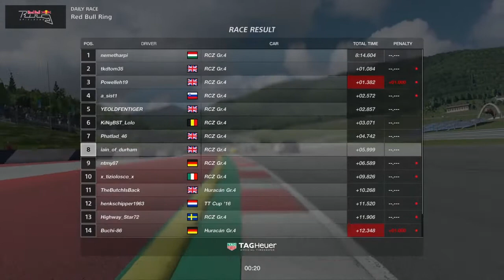GTSport Daily Race B - Red Bull Ring - Double Stress!!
A double header for your scrutiny.